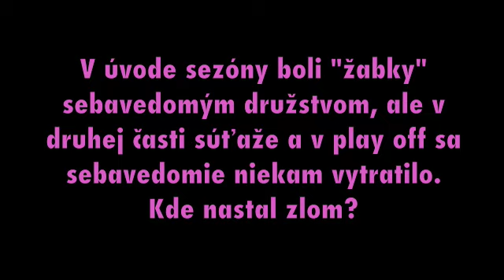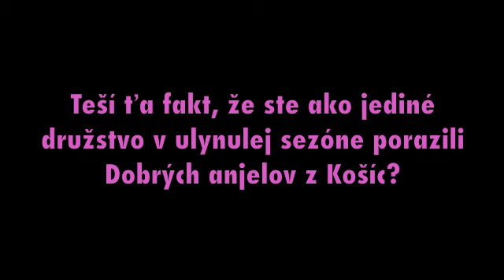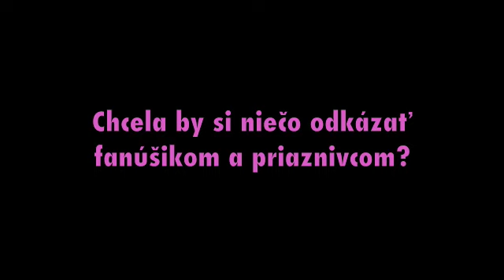Hodnotenie sezony Kovacova